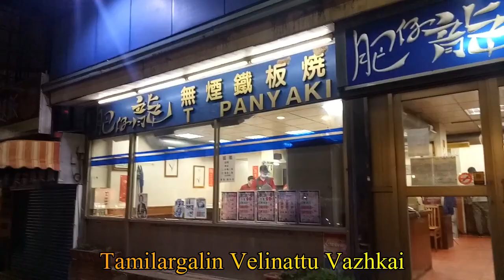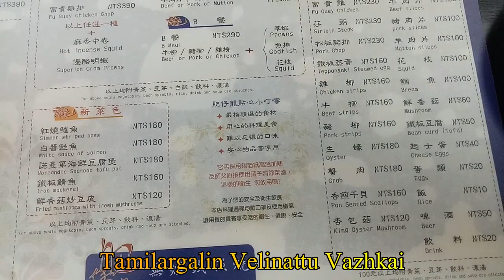Taiwan Food Review || Tamilargalin Velinattu Vazhkai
Tamilargalin Velinattu Vazhkai